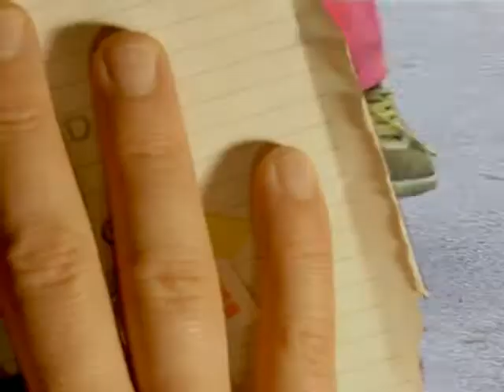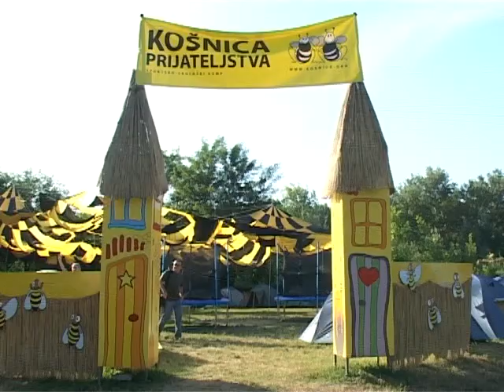VKDS 05 - Evropa je više nego što misliš deo2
vojvodina kao drugi svet - evropa je više nego što misliš
autori: vanja đurić, duška bajić, nikola milinkov
snimatelji: alen zahorjević, dalibor jurić, predrag radosavljević
montaža: branislav klašnja
glavna i odgovorna urednica tv produkcije 021: tijana savkov
novi sad, oktobar 2010